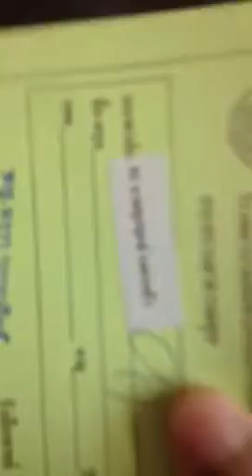Xray ร่างกาย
มันเป็นอย่างงั๊น